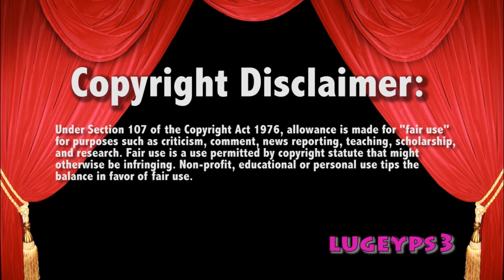WWE Raw 9/4/17 Someones Zipper is open Cena/Reigns Promo